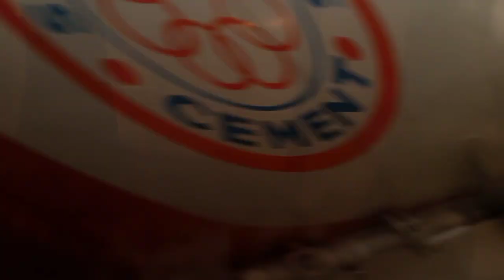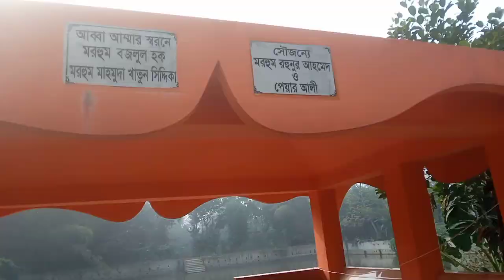নানুর বাড়ির কিছু সুন্দর মুহূর্ত।।। Orbit Travel And Vlog